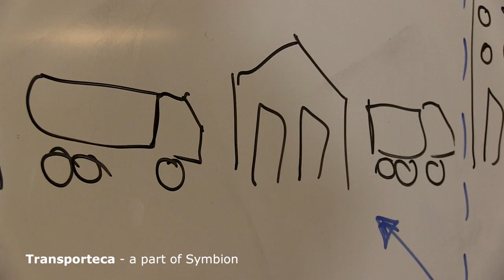Symbion lynpitch: Transporteca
Søg og sammenlign fragtpriser, som du sammenligner flypriser.

På Transporteca kan du søge, sammenligne, og booke fragt, transport, og shipping løsninger med gennemsigtighed på tværs af de bedste danske og internationale speditører.

Vores priser er udelukkende all-inclusive. Derfor tilbyder vi også en prisgaranti på din import, så du ikke risikerer uventede omkostninger.